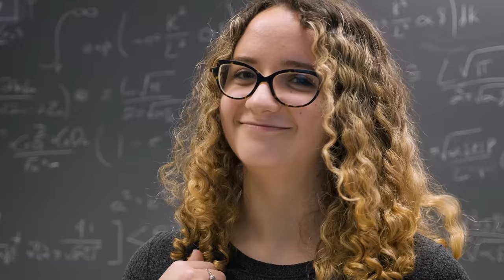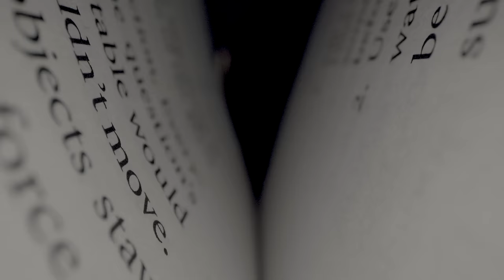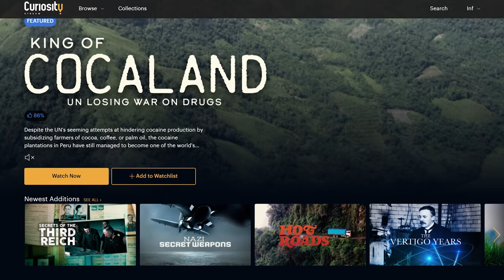This Slime Could Replace Your Brain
Writing: Pandora Dewan
Editing: Alex Brown
Script Development: Steven Rix